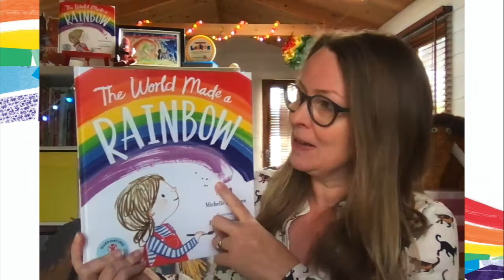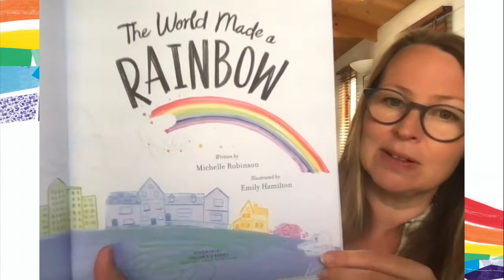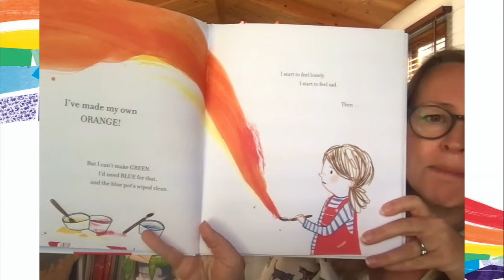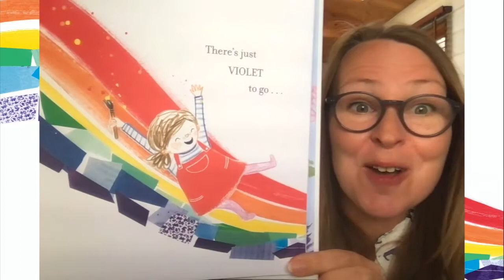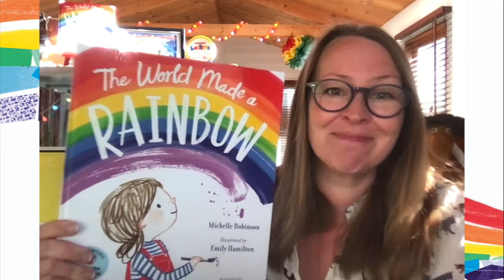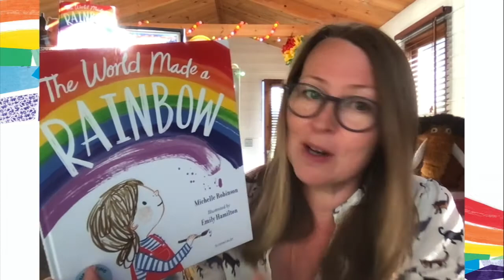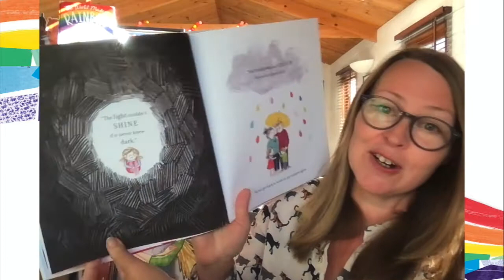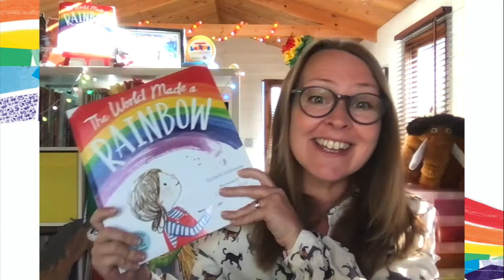Tiny Troopers Make a Rainbow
Join Michelle Robinson for a storytelling session with ‘The World Made a Rainbow’ and have a go at making your own rainbows at home, created for the Chelsea History Festival 2021.

Inspired by the rainbows that children created during the 2020 Covid-19 lockdown, The World Made a Rainbow is a story about staying connected to the people you love and finding hope in difficult times.

Explore more family fun to be had at the Chelsea History Festival

Or visit our Families page to download our Time Travel Chelsea Trail & more

This film has been made as part of the Recovery theme of the Chelsea History Festival 2021.